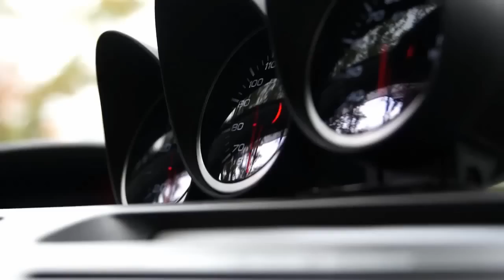Honda Civic Mugen